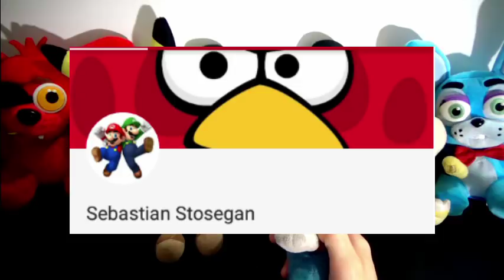SML Movie: Stuck! Mario and Luigi Reaction (Freddy,Foxy,GFreddy,Pikachu,Toybonnie,BowserJr)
SML Movie: Stuck! Mario and Luigi Reaction (Freddy,Foxy,GFreddy,Pikachu,Toybonnie,BowserJr). In this new episode of Plush Reactions, Mario, Luigi, Freddy,Foxy, Pikachu, Bowser Junior, Golden Freddy and Toy Bonnie will react to SuperMarioLogan SML Movie: Stuck! Bowser Junior and his friends get stuck in the couch!

Characters in this video:Freddy, Foxy, Bonnie, Miss Bonnie, Mangle, Bowser Junior, Pikachu, Tom Nook, Link, Golden Freddy, Toy Bonnie, Toy Chica and The Puppet Master.

TheLegendOfJohnnyAlbert

CREDIT:
SML Movie: Stuck!
FNAF Plush
FNAF
Pokemon
Nintendo
FNAF Plush
SuperMarioLogan
SML
TheLegendOfJohnnyAlbert